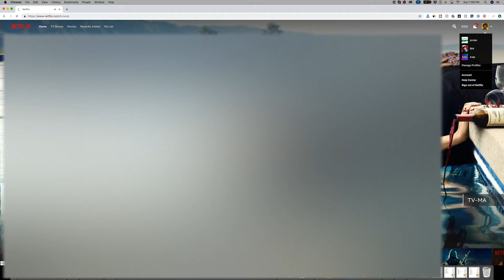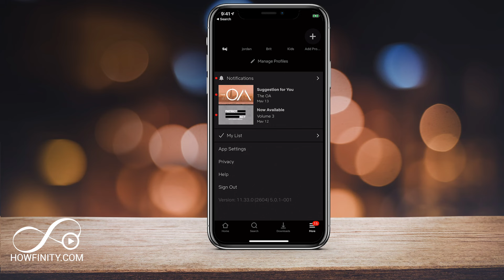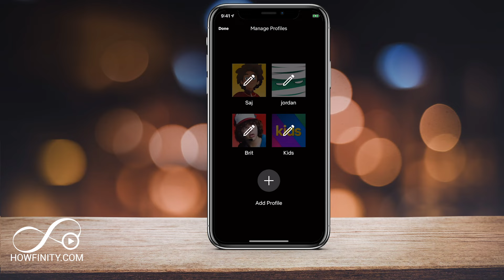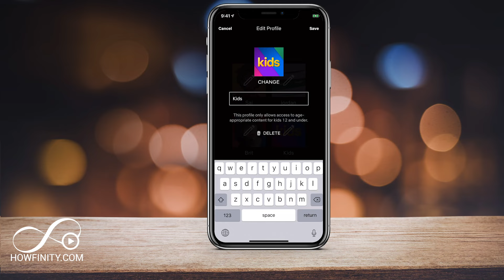How to Create and Delete Netflix User Profiles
You can easily create and delete Netflix user profiles.  Most Netflix apps have a way to create or delete profiles, but the easiest way is to use and sign in to your account.

Netflix.com allows you to create new user profiles, editing existing profiles, and delete the profiles you no longer need.